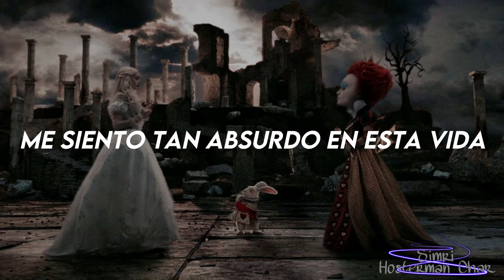Strange - Tokio Hotel ft. Kerli (Sub. Español) || Alicia en el País de las Maravillas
— [🍒] 𝑳𝒚𝒓𝒊𝒄

A freak of nature
Stuck in reality
I don't fit the picture
I'm not what you want me to be
Sorry

Out of the system
Caught in the spotlight
That's my existence

You want me to change
But all I feel is strange
Strange
In your perfect world
So strange
Strange
I feel so absurd in this life
Don't come closer in my arms forever you'll be strange
Strange

You want to fix me
Push me into your fantasy
You try to give me
Sell me a new personality

You try to lift me
I don't get better
What's making you happy
Is making me sadder

In your golden cage
All I feel is strange
Strange
So strange
Strange
Strange
Like me

Strange
When you touch me
Strange
When you kill me
Strange
Strange

In my dreams too together we'll be
Strange
Strange

Strange
I am so strange
Strange
Strange
Strange
So strange
Strange
Don't come closer you'll die slowly
In my arms forever you'll be strange
Strange
Like me